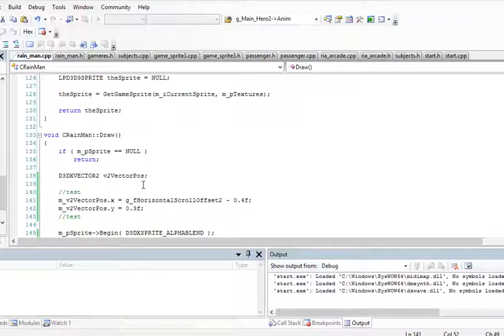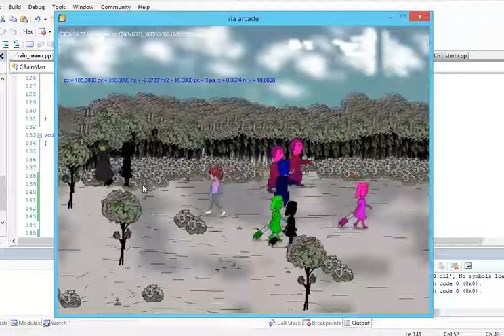ria pc game string theory #156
скачать игру на megainformatic.ru